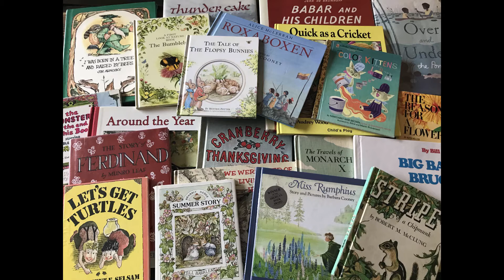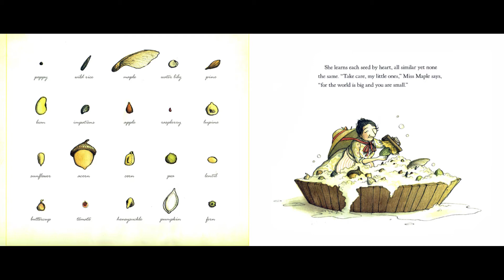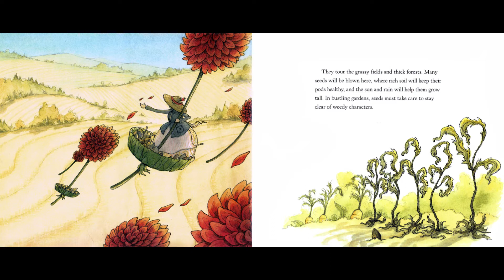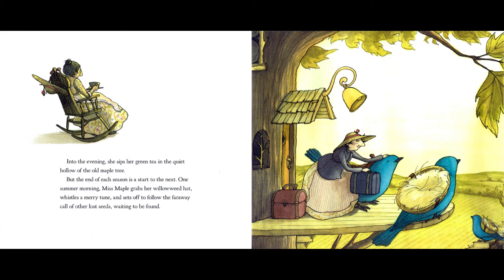Kids Book Read Aloud: Miss Maple's Seeds by Eliza Wheeler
Follow along as Miss Maple nurtures seeds for growing strong roots of their own.

If you've found a new favorite I encourage you to get a copy of your own, either through purchase or from the library, to read with your favorite people again and again!  Additionally, if you're looking to enhance the reading material, be sure to check out the Five Bookroot Readings suggested questions below.

Bookroot Readings suggested questions to help dive into this book.

1. What season does the book start out in?

2. Miss Maple is nurturing to the little seeds she finds, taking them on field trips, preparing them for a journey of their own. Can Miss Maple prepare the seeds with every possible situation they may encounter?

3. Seeds must stay clear of weedy characters; would this advise be good for us, too?

4. What does Miss Maple do when it rains?

5. Miss Maple cares for the small seeds, giving them guidance and love. She has sweet memories of them and sends them on their way with bright futures ahead to find roots of their own. Is this story much like what your family is doing with you?

"Take care, my little ones, for the world is big and you are small."

If you enjoyed this reading, check out the following playlist for more like it: